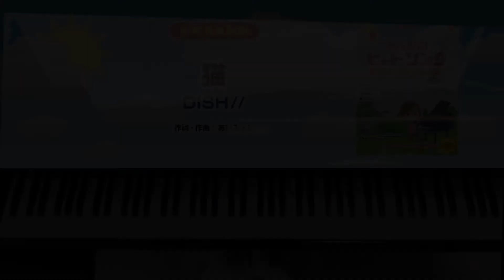「猫」参考演奏動画（『みんなのヒット・ソング／ピアノ・ソロ・アルバム』より）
2020～2021年のヒット曲を中心に、話題ソングを易しい演奏レベルのピアノソロにアレンジした曲集です。Youtubeにて参考演奏音源も順次公開予定！

※本書は演奏を易しくするため、曲の一部を省略するなどのアレンジを行っております。

【収載曲】
「紅蓮華」LiSA（アニメ『鬼滅の刃』オープニングテーマ）
「炎」 LiSA（映画『劇場版 鬼滅の刃 無限列車編』主題歌）
「竈門炭治郎のうた」 椎名 豪 featuring 中川奈美（アニメ『鬼滅の刃』挿入曲）
「廻廻奇譚」 Eve（アニメ『呪術廻戦』オープニングテーマ）
「猫」 DISH//
「パプリカ」 Foorin（NHK『みんなのうた』）
「白日」 King Gnu（ドラマ『イノセンス 冤罪弁護士』主題歌）
「三文小説」 King Gnu（ドラマ『35歳の少女』主題歌）
「dawn」 LiSA（アニメ『バック・アロウ』オープニングテーマ）
「I LOVE…」 Official髭男dism（ドラマ『恋はつづくよどこまでも』主題歌）
「Universe」 Official髭男dism（『映画 ドラえもん のび太の宇宙小戦争 2021』主題歌）
「裸の心」 あいみょん（ドラマ『私の家政夫ナギサさん』主題歌）
「One Last Kiss」 宇多田ヒカル（映画『シン・エヴァンゲリオン劇場版』テーマソング）
「紫の夜を越えて」 スピッツ（『NEWS23』エンディングテーマ）
「ただいま」 手嶌 葵（ドラマ『天国と地獄 ～サイコな2人～』主題歌）
「創造」 星野 源（任天堂『スーパーマリオブラザーズ35周年』テーマソング）
「春泥棒」 ヨルシカ（『大成建設』CMソング）
「香水」 瑛人
「泣き笑いのエピソード」 秦 基博（NHK連続テレビ小説『おちょやん』主題歌）
「虹」 菅田将暉（映画『STAND BY ME ドラえもん 2』主題歌）
「正しくなれない」 ずっと真夜中でいいのに。（映画『約束のネバーランド』主題歌）
「感電」 米津玄師（ドラマ『MIU404』主題歌）
「兄のための歌（feat.ジョンヒョク）」（ドラマ『愛の不時着』より）
「One Love」 嵐（映画『花より男子F（ファイナル）』主題歌）
「Happiness」 嵐（ドラマ『山田太郎ものがたり』主題歌）

【商品情報】
楽しいバイエル併用
みんなのヒット・ソング／ピアノ・ソロ・アルバム
菊倍判：80ページ
定価：1,760円（本体 1,600円＋税10%）